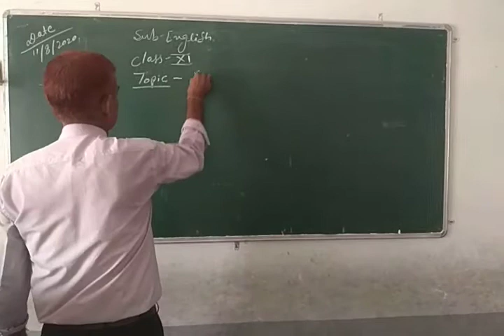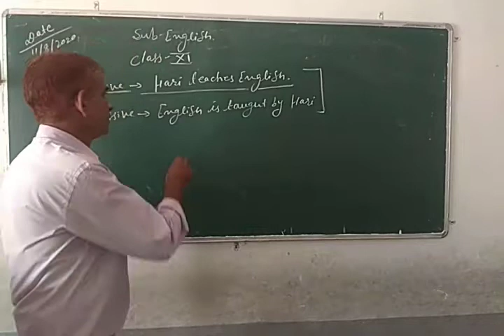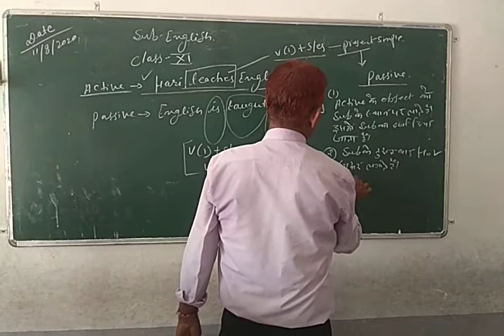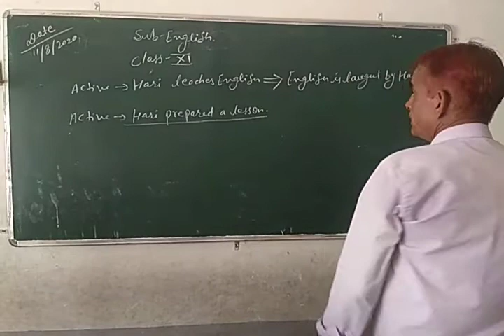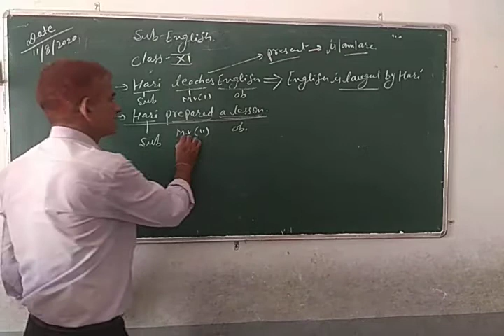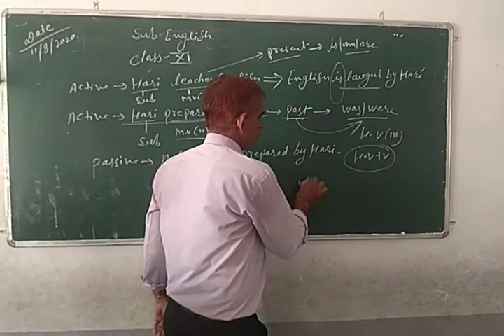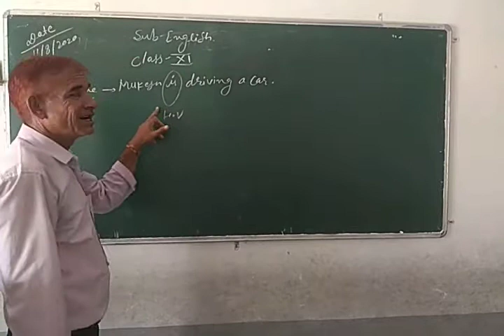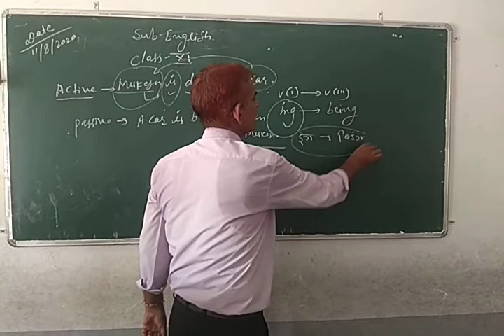Class 11th Eng. Gmr. 11.8.20